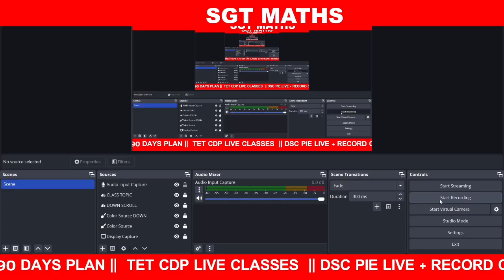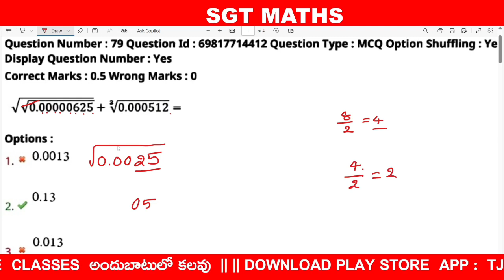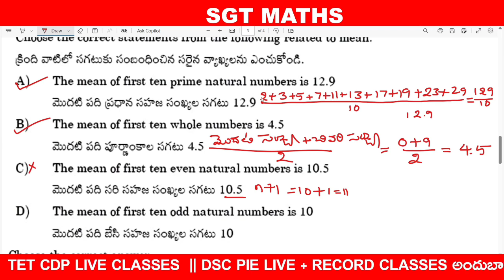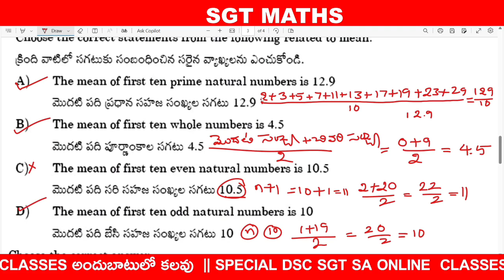DSC 2024 PREVIOUS MATHS QUESTIONS EXPLANATION || SGT|| SA|| TET|| tet sgt tjrsir#